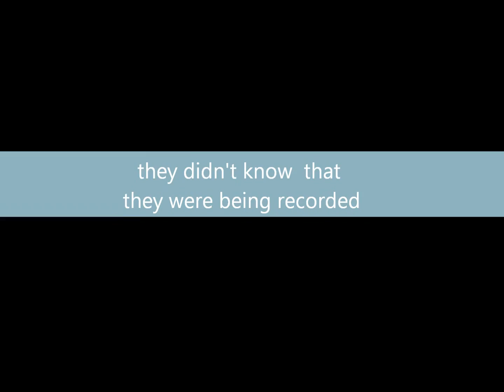the making of Molek Style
Dance practice 14 September 2012